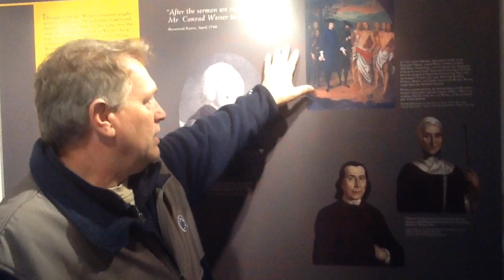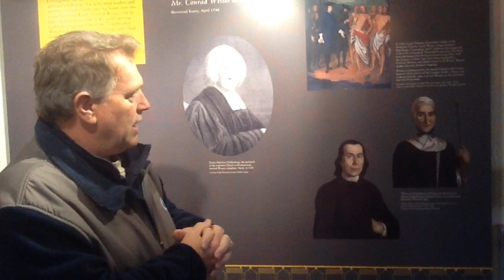Discovering Conrad Weiser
Why is this painting at the Conrad Weiser Homestead so important?